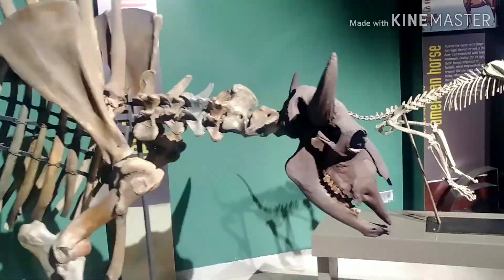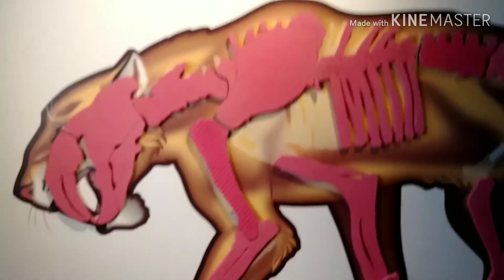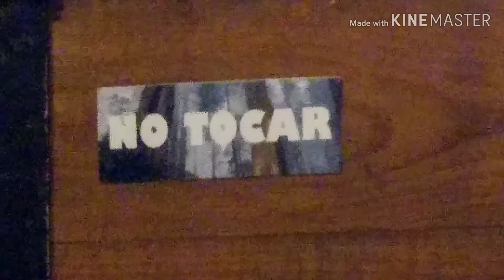ME AT THE MUSEUM 2020